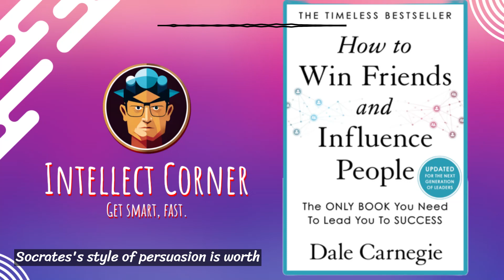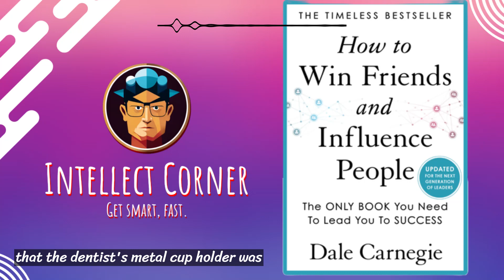How to Win Friends & Influence People by Dale Carnegie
How to Win Friends & Influence People (1936) provides a masterclass in managing and dealing with people. From making a good first impression to disagreeing effectively, it contains all you need to know about becoming skillful, pleasant, and assured in your personal and business dealings.

🔗 Important Links 🔗